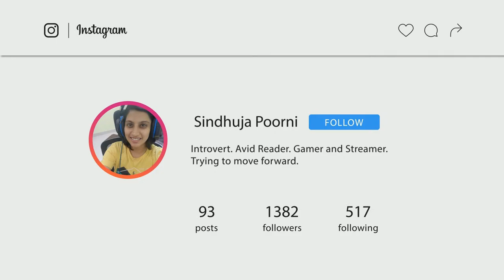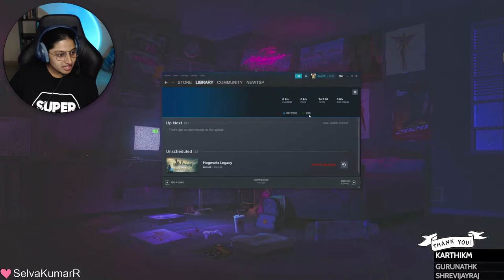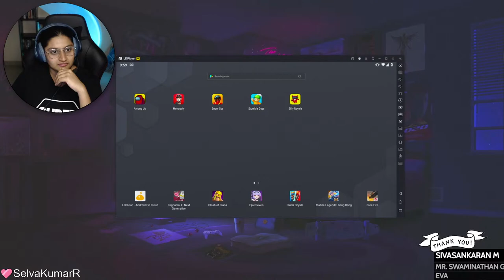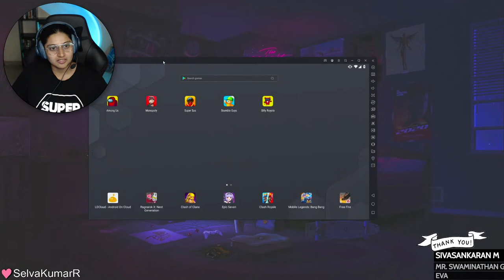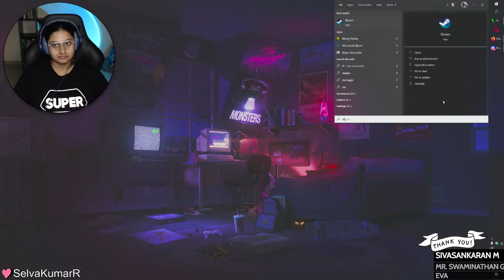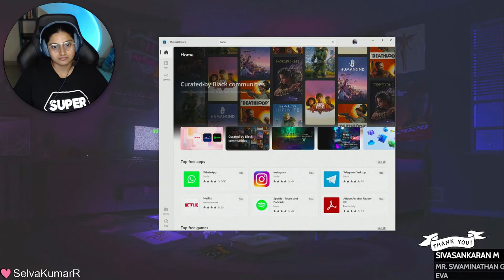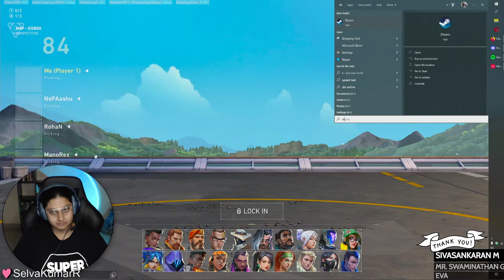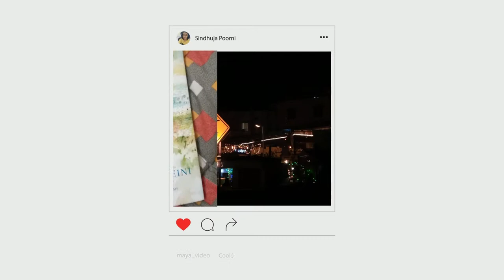STANDARD Ver. for STEAM is releasing tonight (Officially DELAYED) 11.30 PM. 😢😢 காத்திருப்போம்.....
I spend a lot of time on Twitter so if you wanna get in touch with me, that's your best bet. Thanks again for the support.

💻STREAMING LAPTOP
Laptop   - Dell Inspiron 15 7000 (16GB RAM), with NVIDIA Geforce GTX 1050 Ti

🖥️GAMING PC
CPU - Intel Core i9 12900k
GPU - GeForce RTX 3090 OC 24G
RAM - 32GB (16GB x 2) G.Skill Trident Z5 Series DDR5-6000
SSD - 1 TB M.2 NVMe Gen 4 (WD Black SN850)
Case - Lian Li O11DXL-X O11 Dynamic XL

Chat Commands

!pet
!rule
!faq
!bio
!join
!pc
!socials
!karuppu